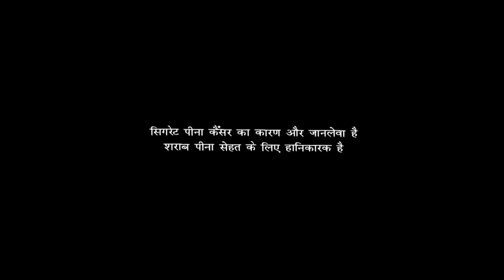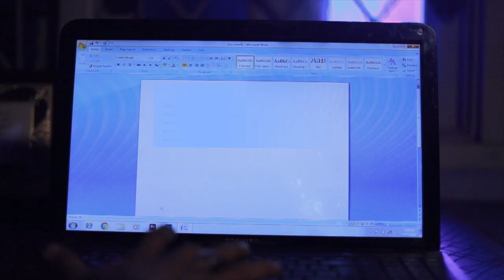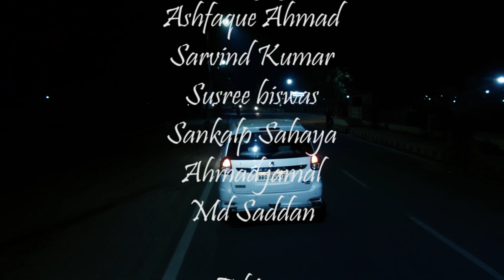Full movies DOUBLE FACE | hrf movie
Double face | a short films by jamal

movie name  :- Double  face
story  :- jamal
Story :-  Ahmad Jamal
Music Director :- ns arya
Video Director :-
Company/ Label :- hansraj films production | hrf movies
Digital Managed by -

👉 Dailymotion:https:
Blogger Link :